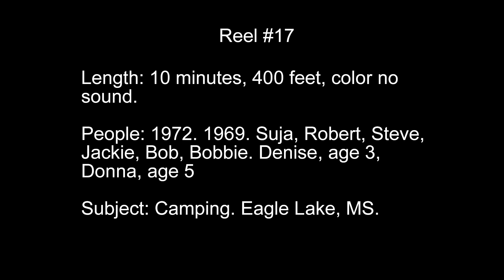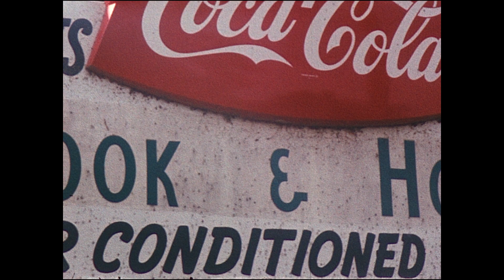Hand Family Movie -REEL 17-1969 & 1972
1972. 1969. Suja, Robert, Steve, Jackie, Bob, Bobbie. Denise, age 3, Donna, age 5.
Subject: Camping. Eagle Lake, MS.
1972. Steve's 1st car: Studebaker, straight 4. Robert running around. Steve & Robert in trees, walking down country road.
1969. Denise & Donna jumping and waving at Bob Hand home at 3412 Galloway. Front yard flowers. Bobbie with baby. Suja. Robert with fishing pole & oar, walking to lake. Launching boat at Hook & Hound, Eagle Lake, MS. Bob & Robert, steering outboard, in small fishing boat. Robert, age 14, wears long sleeve, button down collar shirt for fishing. Suja plays tennis. Football game.